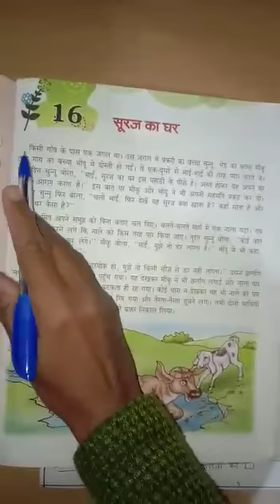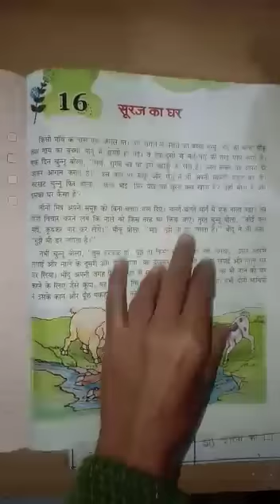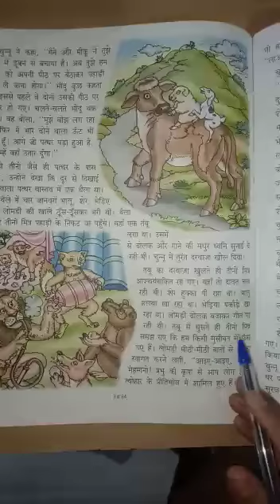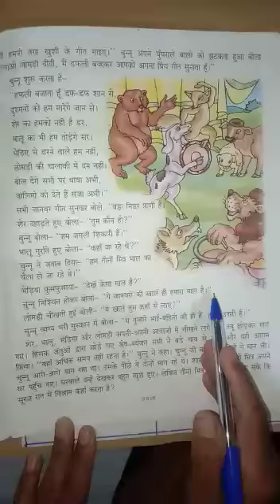15.12.2020 - Class3 - Hindi - APS